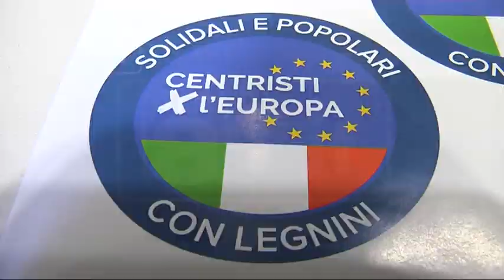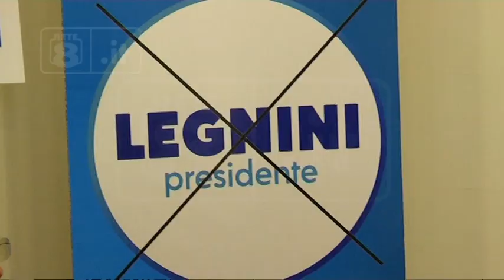Elezioni - La lista del welfare con Legnini